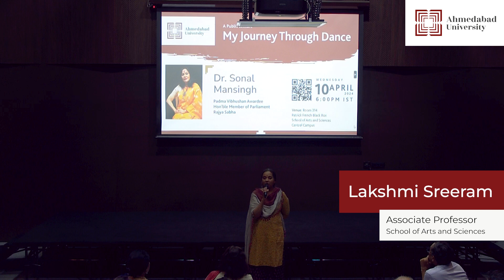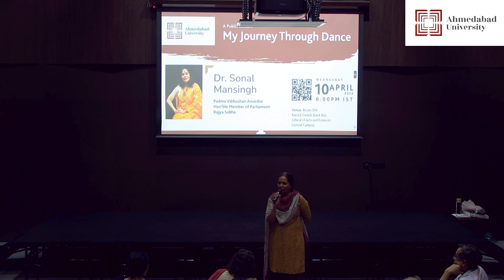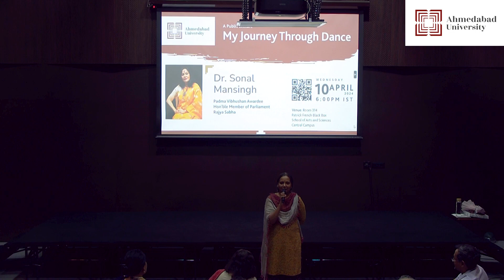My Journey Through Dance | Sonal Mansingh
“There is a crucial difference between performing and dancing. You can perform, but when does it become dance? The turning point or threshold doesn’t come consciously. It happens when you are walking the edge of the sword, when you are both conscious and unconscious, present and not present, when you are objective and subjective,” said renowned dancer, Dr Sonal Mansingh, while talking about her rendezvous with dance, at Ahmedabad University.

Sharing anecdotes from her life, Dr Mansingh, through her lecture on ‘My Journey through Dance’, shared how dance has given her a purpose and helped her discover the beauty of poems, literature, iconography, and different weaves and motifs in textiles. She mentioned how dance adheres to the shastras seeped in Indian culture and heritage, infusing one with the freedom to think and translate ideas into multiple dimensions, making the art form magical. It is this magic that makes dance an epitomisation of grace and energy, reflected in the tapasya or sadhana of the dancer. She also suggested that all the elements of life are encapsulated in the vibrancy of dance or nritya yoga for achieving harmony between body and soul. Dr Sonal Mansingh, recipient of the Padma Bhushan (1992) and Padma Vibhushan (2003), is a Member of Parliament (Rajya Sabha) and the Founder-President of the Centre for Indian Classical Dances. She is a scholar and art administrator who has performed, delivered lectures, and conducted workshops in 90 countries worldwide.